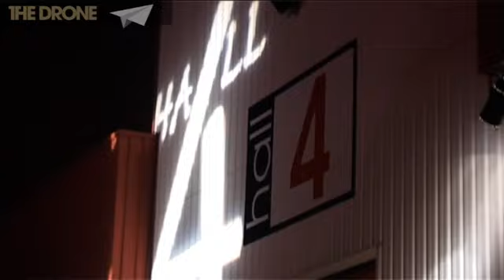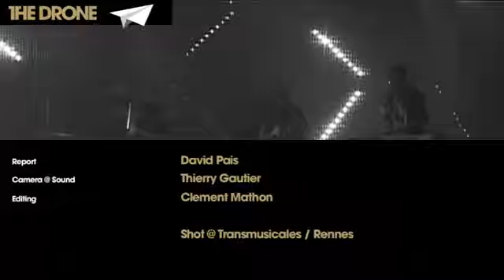Gonjasufi Interview I 2011 I Le Drone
Interview by Clément Mathon.